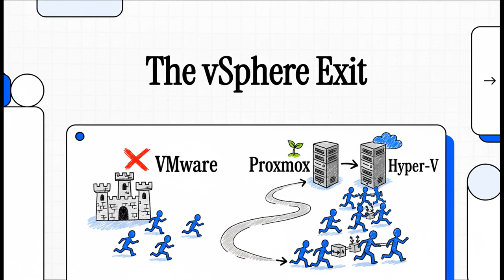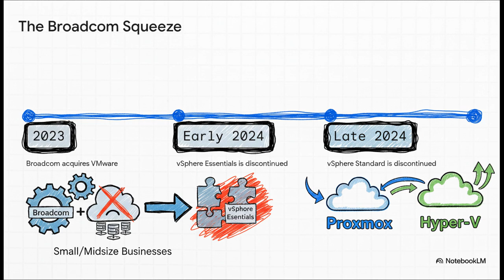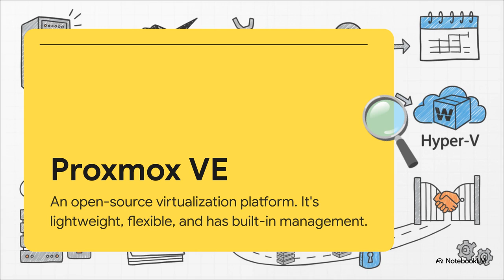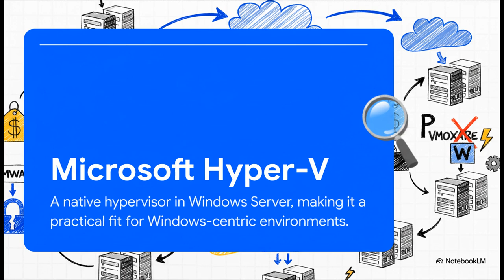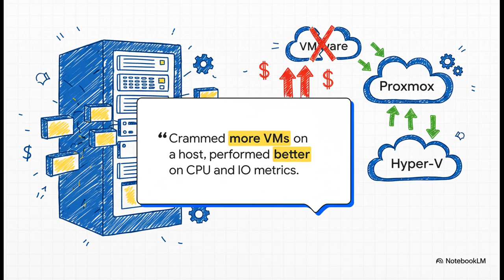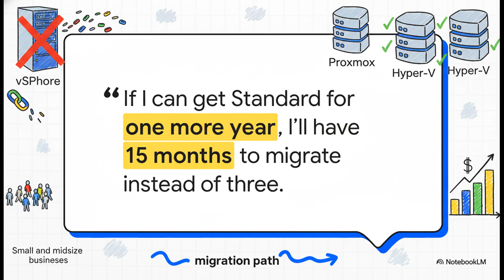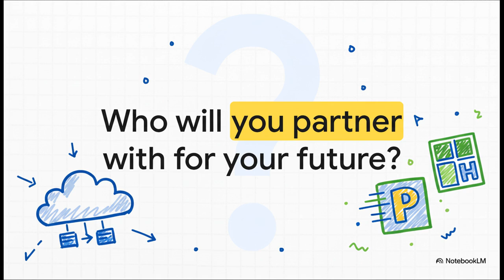vSphere Standard is DEAD: The VMware Disaster & Where SMBs Are Moving NOW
Broadcom’s end-of-sale for vSphere Standard is a “slow-moving disaster” for SMBs, who feel nudged out of the party they helped build. After already being pushed off vSphere Essentials, many small IT shops now face unsustainable, much pricier options. Users are done and migrating. This video explores the top alternatives: Proxmox VE, the free, flexible “crowd favorite”, and Hyper-V, the practical fit for Windows-centric environments. The VMware era is officially over.